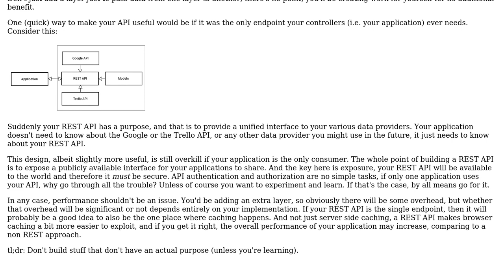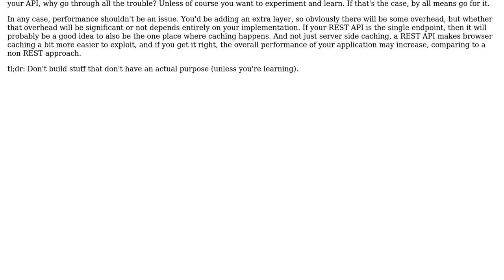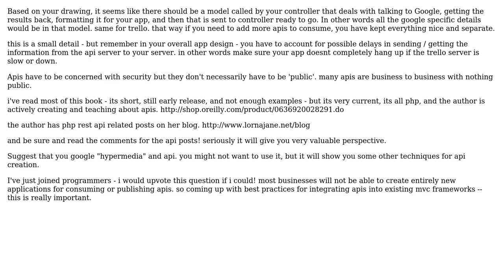Can REST API be used as business layer? (2 Solutions!!)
Can REST API be used as business layer?

With thanks & praise to God, and with thanks to the many people who have made this project possible! | Content (except music & images) licensed under CC BY-SA | Music | Images & others | With thanks to user yannis user cartalot user Ahmed Samy and the Stack Exchange Network Trademarks are property of their respective owners. You are responsible for your own actions.